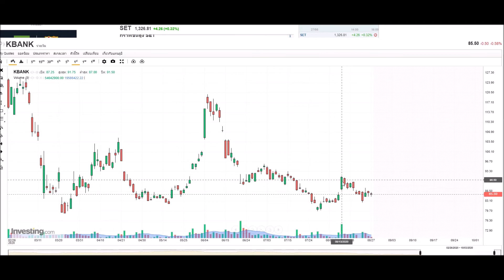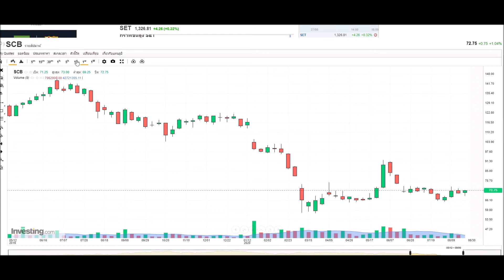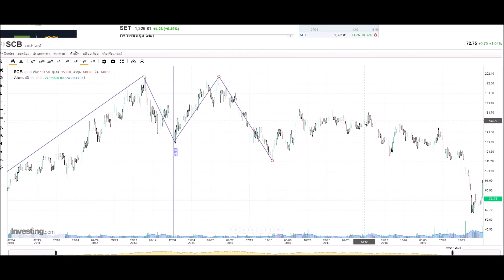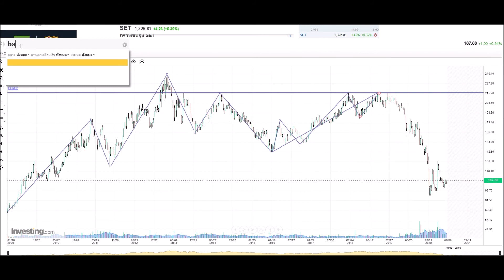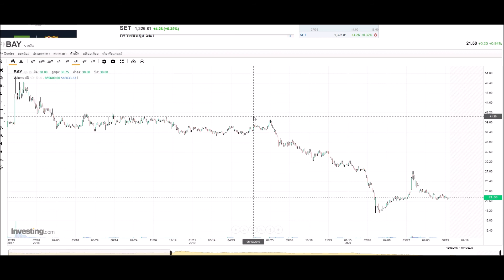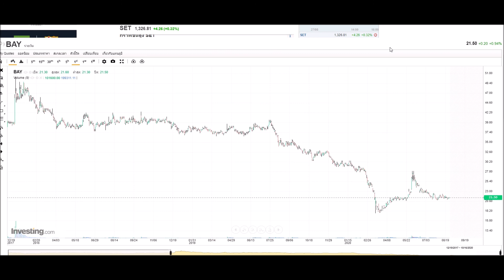ส่องหุ้น 5 ธนาคาร ผ่านกราฟย้อนหลัง